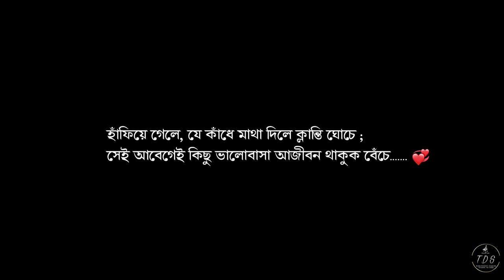Tumi Na Ami | Ke Prothom Kache Eshechi | Pre Wedding | Suvechchha & Sayani | The Darkroom Studio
Story & Directed by: Bapi Das
Stills by: Tapan Maity
Location Bokkhali
Project Assigned by: The Darkroom Studio